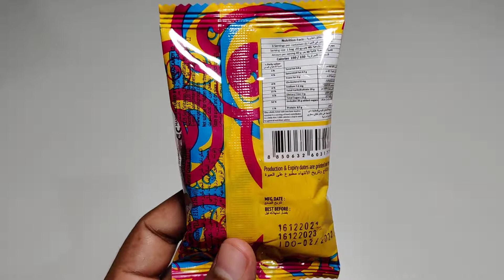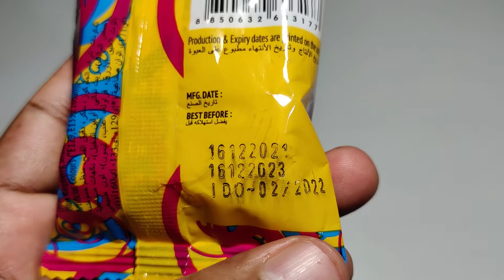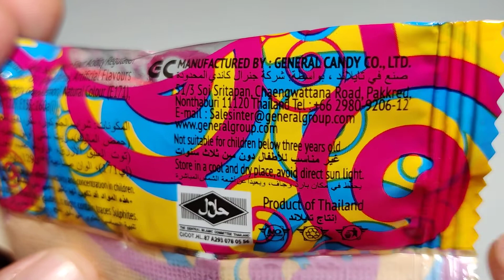Zazzy Licorice 4 Colour 4 Flavour ( Blue Raspberry🫐, Strawberry🍓, Grape🍇, Lemon🍋) Candy Roll 40g 😋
Namaskar Dosto,🙏

Toh iss video mai mene aapko Zazzy Licorice 4 Colour 4 Flavour Blue Raspberry, Strawberry, Grape, Lemon Flavour Candy Roll ka Review karke dikhaya hai.

Zazzy licorice 4 colours 4 flavours candy roll, blue raspberry, strawberry, lemon, grape flavours review
Blue raspberry, strawberry, grape, lemon, flavours zazzy candy roll
Zazzy licorice candy roll price
Zazzy licorice 4 colour 4 flavours candy roll Ingredients
Strawberry flavour zazzy candy roll recipe
Zazzy strawberry flavour candy roll taste
4 colour 4 flavours blue raspberry, strawberry, grape, lemon licorice candy roll video

Zazzy Licorice 4 Colour 4 Flavour Candy Roll Strawberry, Blue Raspberry, Lemon, Grape, Flavour 40g

▶️Zazzy Licorice 4 Colour 4 Flavour Candy Roll Ingredients◀️

Glucose Syrup, Sugar, Wheat Flour, Acidity Regulator, Malic Acid, Palm Oil, Artificial Flavours (Blue Raspberry, Strawberry, Grape, Lemon), Artificial Colour (E129, E133, E160a, E171)

▶️Zazzy Licorice 4 Colour 4 Flavour Candy Roll Nutrition Facts◀️

Per Serve Of 40g

Calories 90
Cholesterol 0mg
Sodium 7.6mg
Total Carbohydrate 35g
Dietary Fiber 0g
Total Sugars 26g
Protein 0.7g

General Candy Co. Ltd. Thailand Manafacturer Of (Zazzy Licorice 4 Colour 4 flavours Candy Roll)

General Candy Co. Ltd. Thailand Services

General Candy Co. Ltd. Thailand Career Opportunities

General Candy Co. Ltd. Thailand News And Events

General Candy Co. Ltd. Thailand Contact☎️

51/3 Soi Chaengwattana 41,Klonglue,
Parkred, Nonthaburi 11120 Thailand

Dhanywad.!